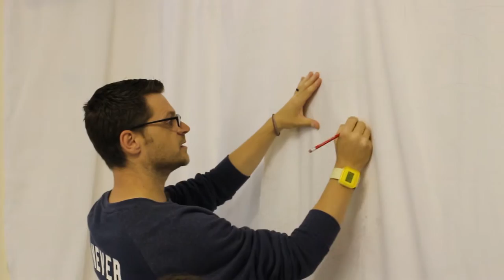MCYC Camp Abererch 2015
Camp Abererch is a week at MCYC designed to reach out to the local community in the surrounding villages.  This year over 50 volunteers lead holiday clubs, teen sessions, and community events like a bonfire and games night on the beach.  This is some of the highlights from the week.